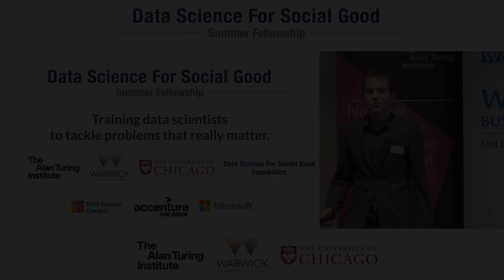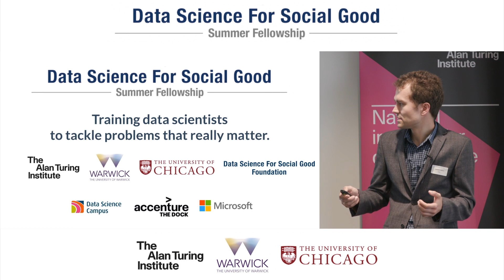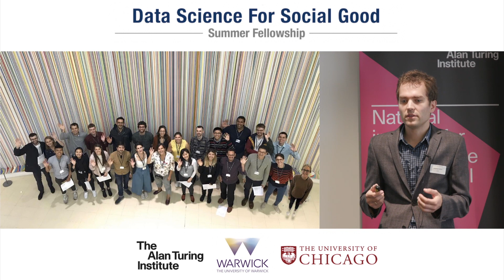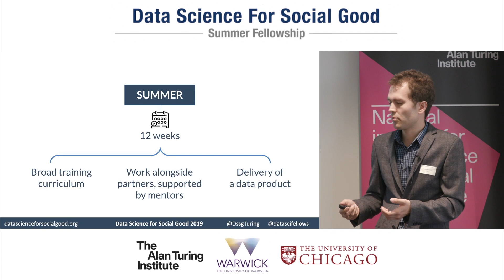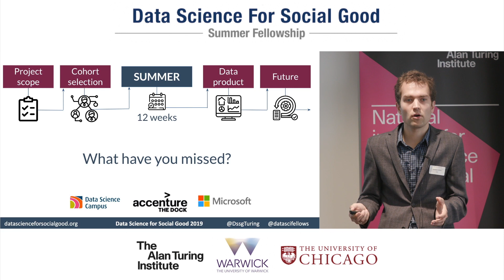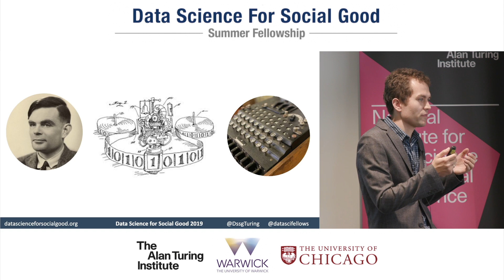Introduction and welcome to Data Fest 2019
Dr Sebastian Vollmer introduces Data Fest 2019 at the Shard, London.

Full event playlist Introduction: Sebastian Vollmer
Keynote: Rayid Ghani, Chief Scientist of Obama 2012 & Amnesty International
Ofsted: A system for prioritization of inspections for independent fostering agencies
DNCP: Anomalies’ detection in Public Procurement Processes
Cochrane: Helping decision-makers to keep up to date with new research
West Midlands Combined Authority (WMCA): Quantifying and Mapping Inequality of Transport in the West Midlands
Homeless link: Improving outcomes for rough sleepers through public reporting
Closing Remarks Adrian Smith (Director, The Alan Turing Institute)

Our Data Science for Social Good Fellows have been working all summer on high impact, real-world, data-driven problems and we’re celebrating the final leg of this journey with our friends and supporters with two Data Fests. Join our Fellows from the Turing/Warwick programme as they present how their work has helped address diverse problems faced by our partners from travel inequity in the West Midlands to reviewing government procurement in Paraguay.